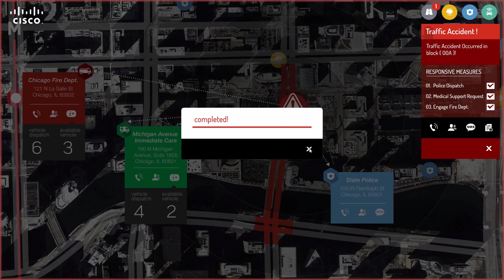Smart City Operations Demo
N3N Smart+Connected city operations demo.